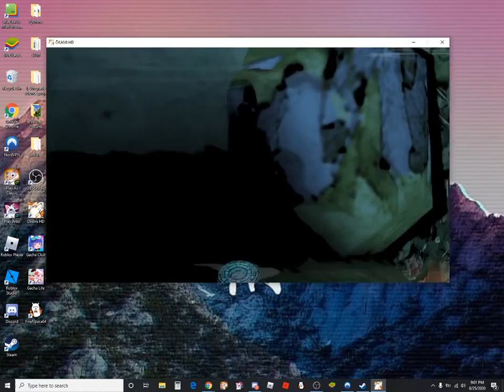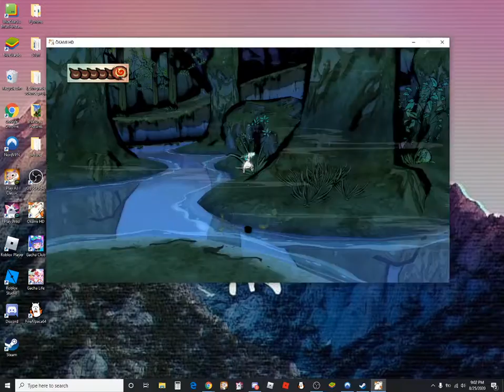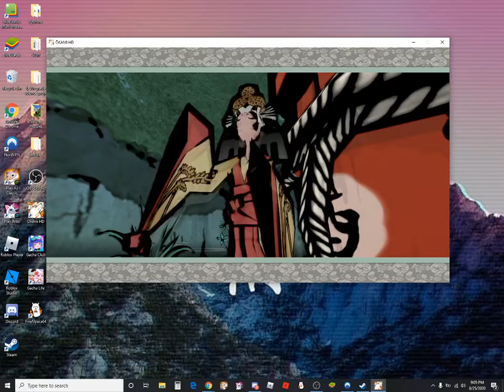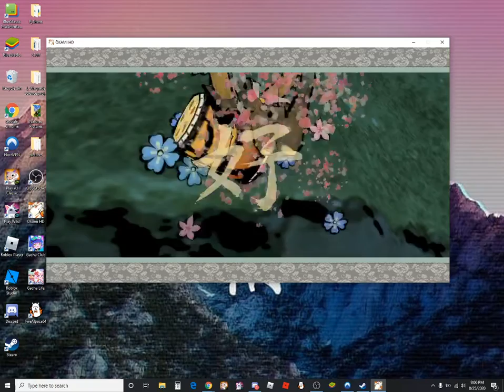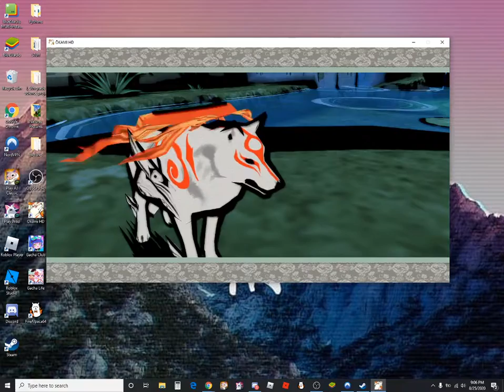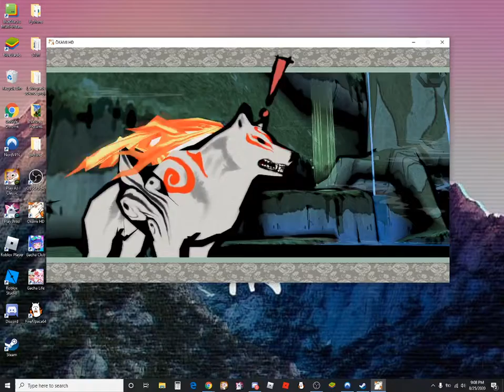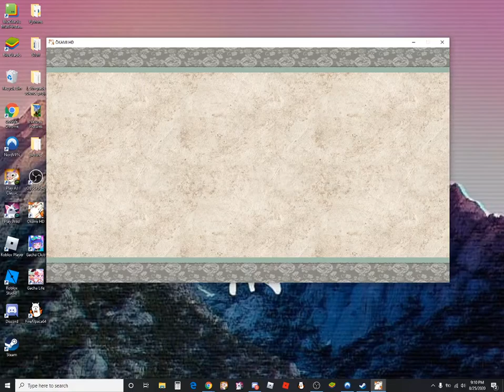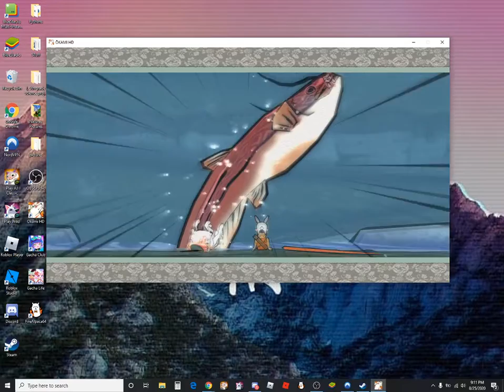【Okami】Gameplay part 60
Okami gameplay part 60. (Almost there to 100 videos.)

» What is Okami? :
"Ōkami is an action-adventure video game developed by Clover Studio and published by Capcom. It was released for PlayStation 2 in 2006 in Japan and North America, and in 2007 in Europe and Australia." - Wikipedia

» ( Just YT for now ಥ_ಥ )
» (But if you're curious, I do scratch too! ((If that even counts.))

My videos are supposed to be for 13+ audiences.